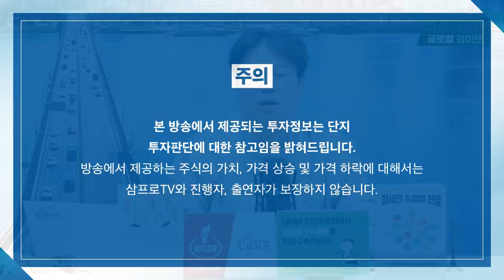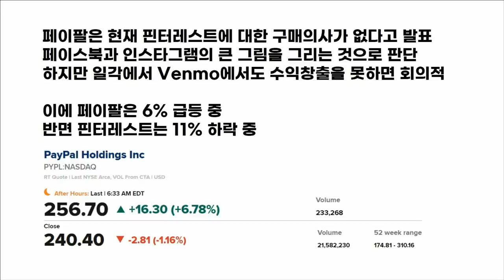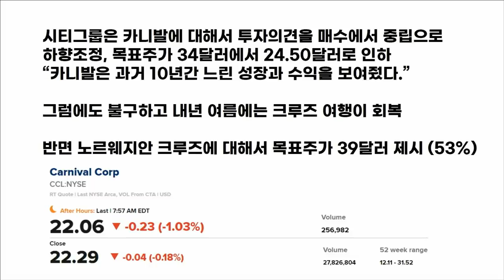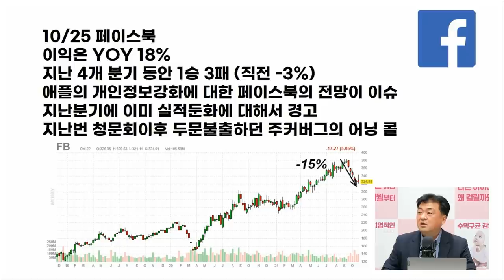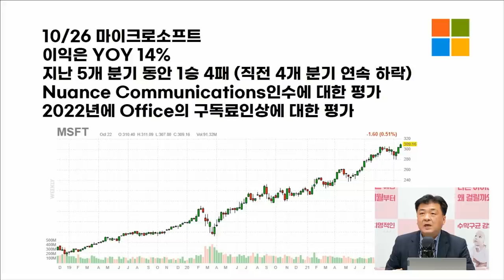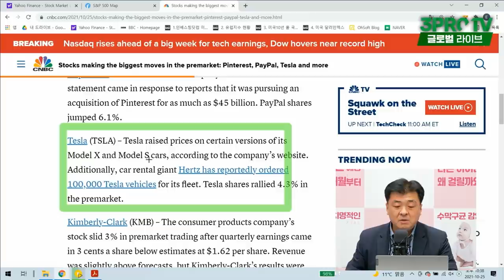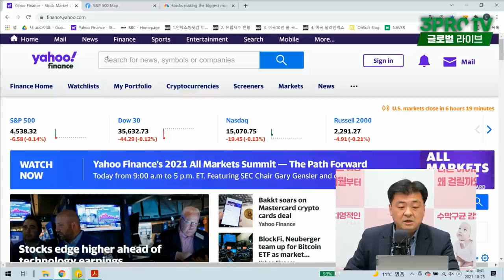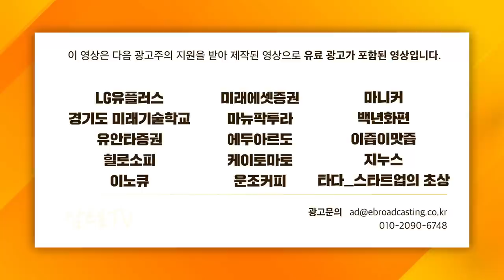[글로벌 개장시황] 실적 발표 앞둔 빅5, 주의 깊게 봐야할 전망은?_f. 미국주식에 미치다 장우석 본부장